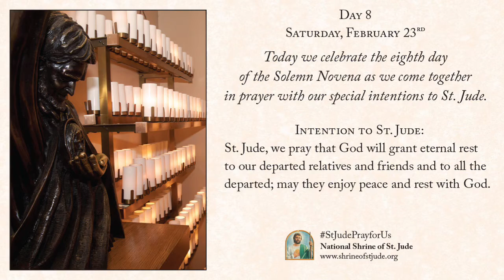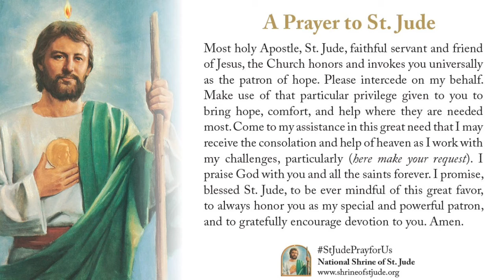Day 8 — Winter Solemn Novena to St. Jude 2019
Saturday, February 23rd, day eight (of nine) of the Winter Solemn Novena to St. Jude 2019. For more information on the National Shrine of St. Jude,